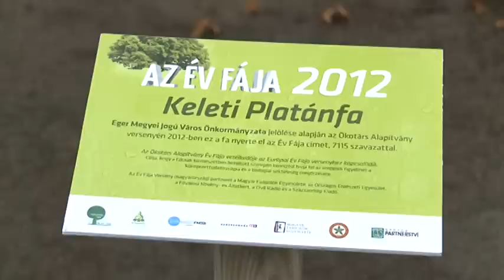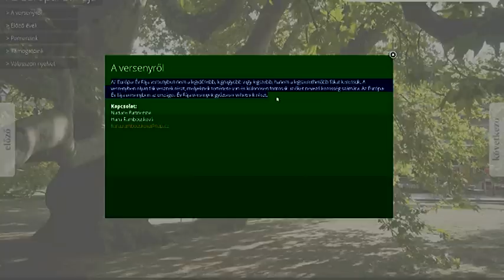Európai döntőben az egri platánfa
Hónap végéig lehet szavazni az Év fája európai versenyen. Az egri platánfa a magyar versenyt megnyerve jutott az európai döntőbe.

forrás: TV Eger